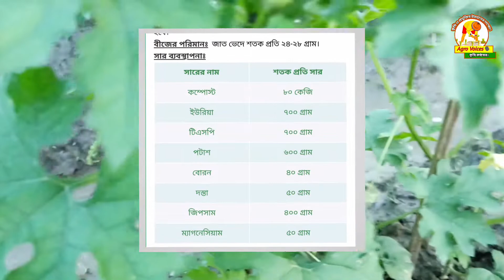করলা চাষ পদ্ধতি / করলা চাষ করে ৪৫০০০_৫০০০০ হাজার টাকা আয়ের সম্ভাবনা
করলা চাষ পদ্ধতি নিয়ে আজকের প্রতিবেদনটি সাজানো হয়েছে। কিভাবে করলা চাষ করলে অধিক লাভজনক হয়ে উঠা যায় তাই এই ভিডিওটি তে দেখানো হয়েছে। কি ভাবে করলার মাচা তৈরি এবং জমি প্রস্তুত করা হয় ।
তাছাড়াও। রয়েছে সার প্রয়োগ
করলা চাষ সার প্রয়োগ
এবং পরিশেষে থাকছে
করলা চাষে সাফল্য এক গল্প

গজ করলা চাষ
করলা চাষে সাফল্য
করলা চাষের সঠিক সময়
টবে করলা চাষ
Korla Chas
Korla Chas podhoti

করলা চাষ পদ্ধতি
করলা চাষ
করলা রেসিপি
করলা চাষ কীটনাশক
হাইব্রিড করলা চাষ
গজ করলা চাষ
করলা চাষে সাফল্য
টবে করলা চাষ
Korla Chas
Korla Chas podhoti